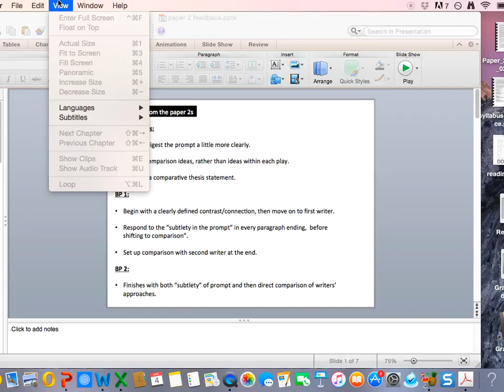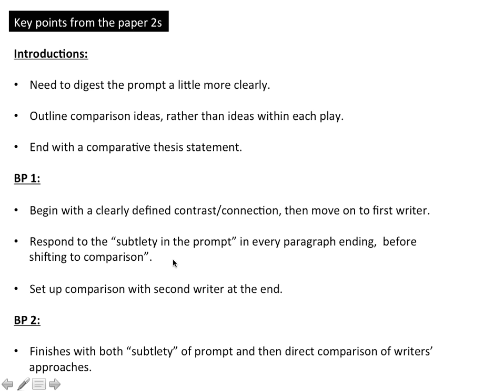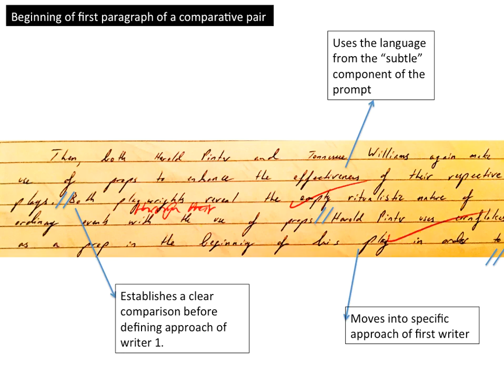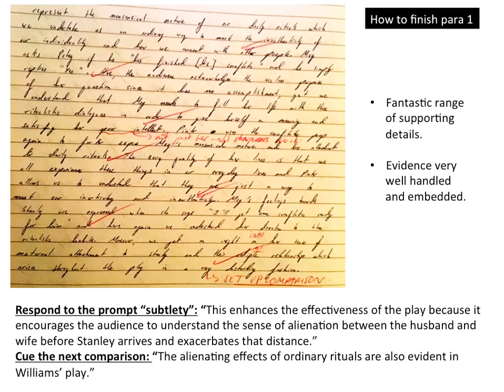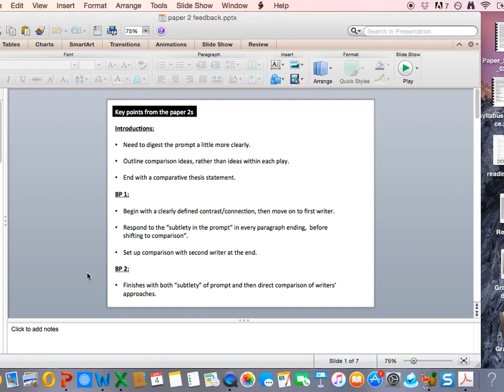Paper 2 feedback